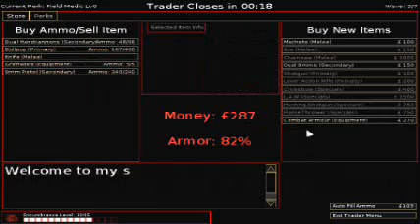10 Subs Anniversary!!! [Part 2]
aka Killing Floor 1P [Part 2] - I Hate Spiders...